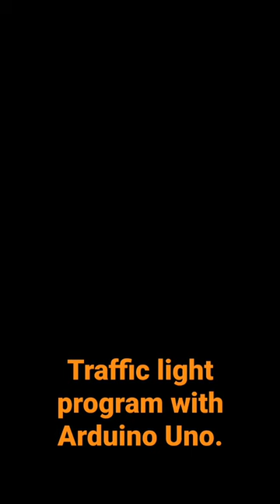Traffic light program with Arduino Uno.